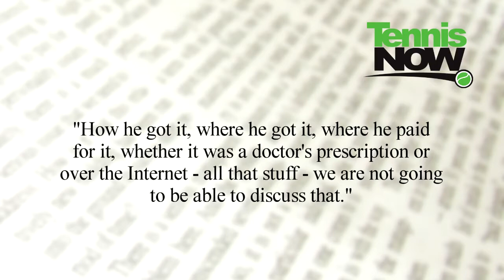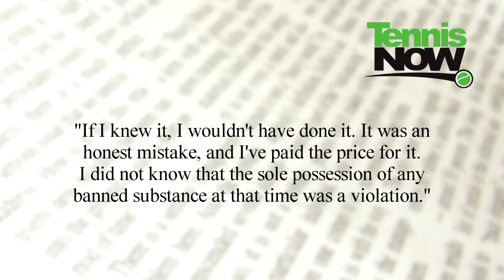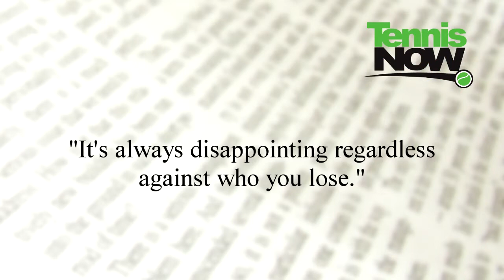Fed Cup Drop Out April 16- 17, Monte Carlo Semis, Wayne Odesnik Controversy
Lauren Lynch reports the lastest news and gossip from the tennis world. Wayne Odesnik talks about the doping controversy with Human Growth Hormone and dealings with the International tennis federation. The Monte-Carlo Rolex Masters lost Roger Federer to Jurgen Melzer to set up the semis between Rafael Nadal v Andy Murray and Melzer v David Ferrer. Nadal shares pictures of fun in Monaco. Fed Cup's top players are dropping out like flies for the semifinals.